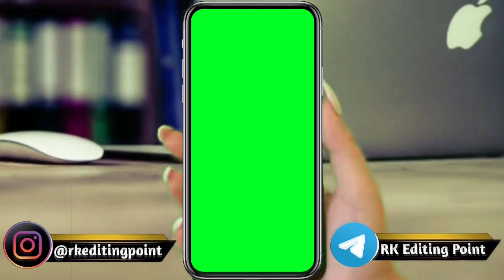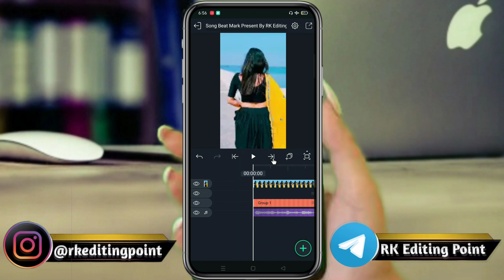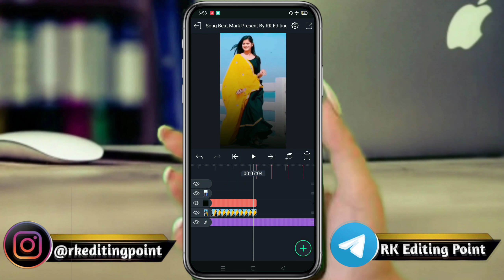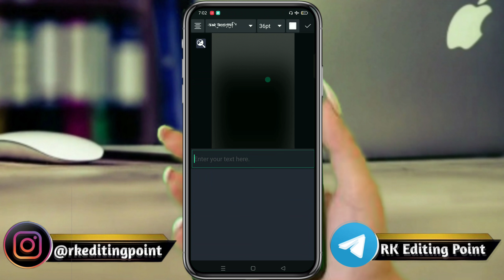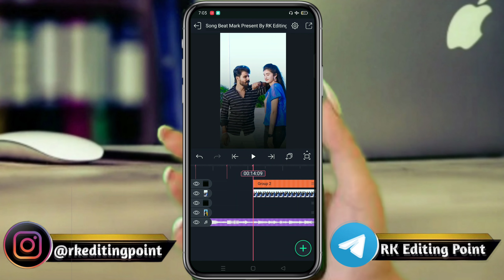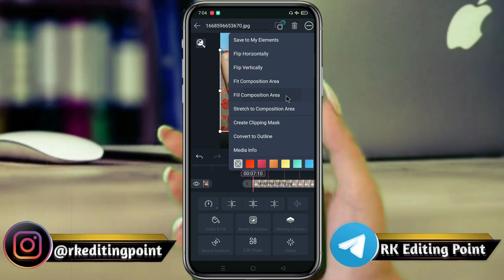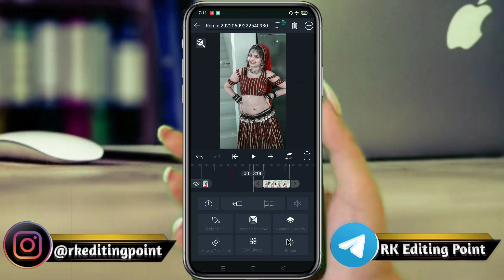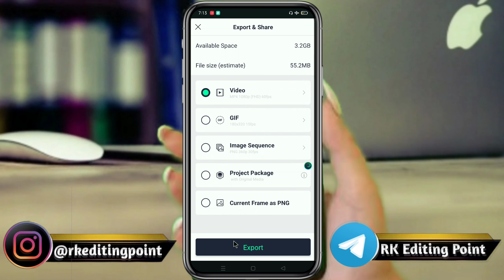छोरा कुंवारा रहें गया ये 2022 | New Rajasthani Status Editing Alight Motion | Rk Editing Point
🔰 Preset Link🔰
🔷Song Beat Mark Present Link 🔷

Rajadthani status editing
Chora kawara Rehegiya ye Dj Remix
rajasthani mix song status editing
Chora kawara Rehegiya ye Song Status Editing
Chora kawara Rehegiya ye
छोरा कुंवारा रहें गया ये
छोरा कुंवारा रहें गया ये Video Editing
matwadi dj song jakhami
Rk Editing
Rk Editing Point
4K status editing
Marwadi Dj Status Editing
Rajasthani Dj Status
Rajasthani Status Editing In Alight Motion alight motion rajasthani video editing rajasthani status video kaise banaen

Pictures : Pintrest